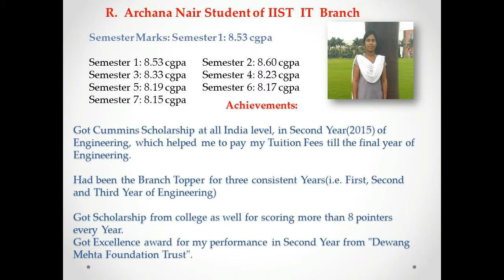Alumni Speaks - R Archana Nair IT (IIST)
Indore Institute of Science & Technology